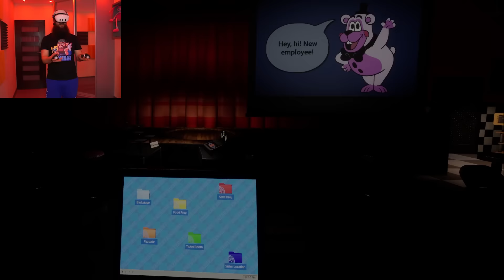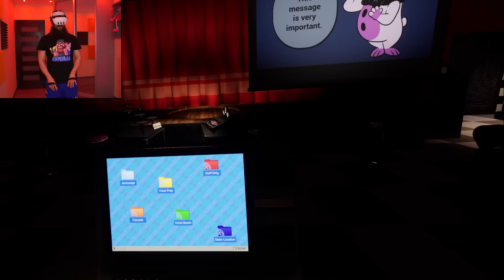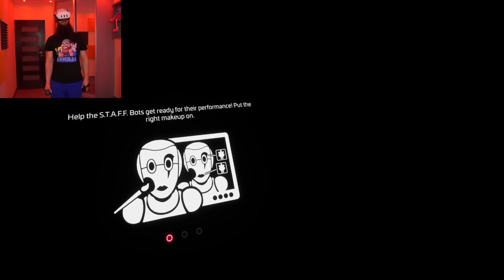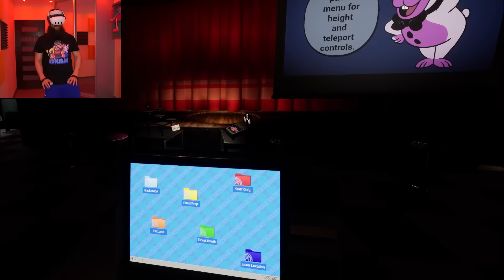🔥Już Jest! *FNAF: HELP WANTED 2* - PREMIERA! #1